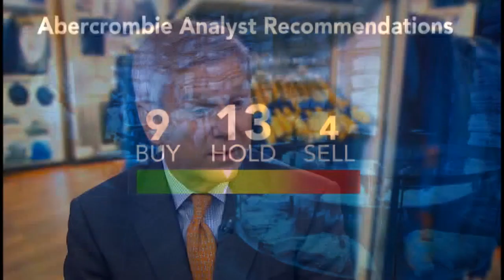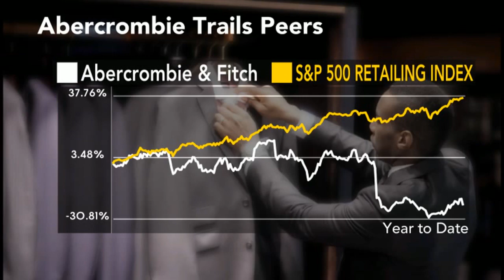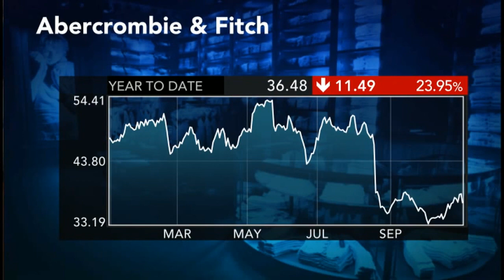Does Abercrombie Have a Turnaround Strategy?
Nov. 6 (Bloomberg) -- Joseph Gromek, former president & CEO at Warnaco Group, discusses the drop in sales at Abercrombie & Fitch, how it can rebound and the troubles faced by teen retailers. He speaks on Bloomberg Television's "Market Makers."